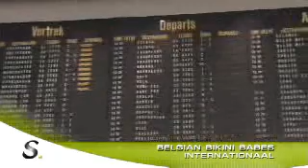Belgian Bikini Babe in Krakau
Photoshoot in Krakau